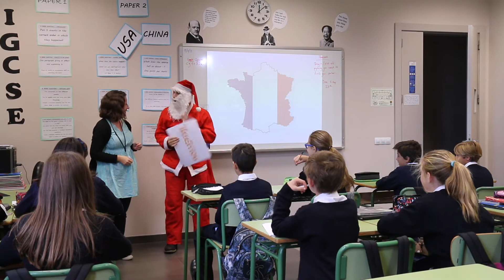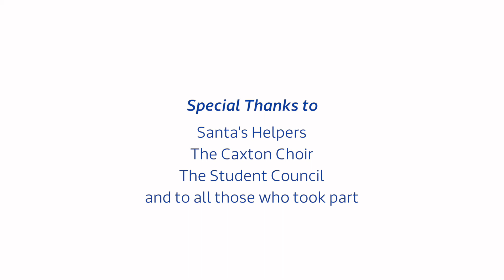Caxton Chistmas 2015 Video 04 12 2015